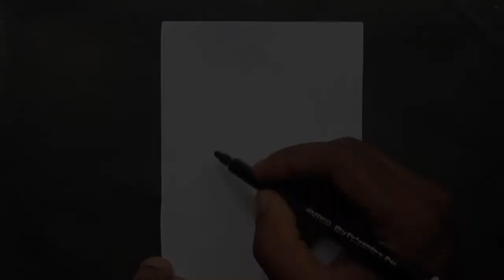How to Draw Pineapple easy | Pineapple Drawing and Coloring easy | Fruit Drawing easy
🔴 About This Video:
  ✅  In this video, you will learn how to draw Pineapple very easy, Pineapple drawing for beginners, Easy tutorial, You can draw Pineapple easy

🔴 Other Languages
Hoe om pynappel te teken
አናናስ እንዴት እንደሚስጡ
كيفية رسم الأناناس
Ananas necə çəkmək olar
Як маляваць ананас
Как да нарисувате ананас
কিভাবে আনারস আঁকা
Kako crtati ananas
Cumu di disegnà ananas
Jak kreslit ananas
Sut i dynnu pîn-afal
Sådan tegnes ananas
Wie zeichnet man Ananas?
Πώς να σχεδιάσετε ανανά
How to Draw Pineapple
Kiel desegni ananason
Cómo dibujar piña
Kuidas juhtida ananassi
Anana nola marraztu
نحوه قرعه کشی آناناس
Miten tehdä ananas
Comment dessiner l'ananas
Hoe kinne jo ananas tekenje
Conas an anann a tharraingt
Mar a tharraingeas tu giuthas
Como deseñar a piña
કેવી રીતે અનેનાસ દોરવા માટે
Yadda za a zana abarba
איך לצייר אננס
अनानास कैसे आकर्षित करें
Kako crtati ananas
Ki jan yo desine anana
Hogyan kell rajzolni ananász
Ինչպես նկարել արքայախնձոր
Cara menggambar nanas
Esi ise painiapulu
Hvernig á að teikna ananas
Come disegnare l'ananas
パイナップルを描く方法
Carane nggambar nanas
როგორ დავხატოთ ანანასი
Ананас қалай сурет салу керек
តើធ្វើដូចម្តេចដើម្បីគូរម្នាស់
ಅನಾನಸ್ ಅನ್ನು ಹೇಗೆ ಸೆಳೆಯುವುದು
파인애플을 그리는 방법
Meriv çawa pineapple bikişîne
Ананас менен кантип сүрөт тартуу керек
Quam trahere Pineapple
Wéi een Ananas zitt
ວິທີການແຕ້ມຫມາກນັດ
Kaip atkreipti ananasą
Kā izdarīt ananāsu
Ahoana ny fomba fanaovana sary an-dranomasina
Me pehea ki te tuhi pineapa
Како да се подготви ананас
പൈനാപ്പിൾ എങ്ങനെ വരയ്ക്കാം
Хан боргоцой хэрхэн зурах вэ
अननस कसा काढायचा
Bagaimana untuk menarik nanas
Kif tiġbed l-ananas
နာနတ်သီးပုံဆွဲနည်း
Hvordan å tegne ananas
कसरी PINEEAPE कोर्न
Hoe Pineapple te trekken
Momwe Mungapangire Chinanazi
ଧନିଆ ପତ୍ର କିପରି ଅଙ୍କନ କରିବେ |
ਅਨਾਨਾਸ ਕਿਵੇਂ ਖਿੱਚਿਆ ਜਾਵੇ
Jak narysować ananas
څنګه د انناس رسول څرنګوالی
Como desenhar abacaxi
Cum de a desena ananasul
Как нарисовать ананас
Uburyo bwo gushushanya inanasi
انناس کي ڪئين ڪ drawng ندو
අන්නාසි අඳින්නේ කෙසේද?
Ako kresliť ananás
Kako pripraviti ananas
Faʻafefea ona tusi le laʻau
Maitiro Ekukwevera Pineapple
Sida loo sawiro cananaaska
Si të vizatoni pineapple
Како нацртати ананас
Mokhoa oa ho hula phaenapole
Kumaha ngagambar nanas
Hur man ritar ananas
Jinsi ya kuteka mananasi.
அன்னாசி வரைய எப்படி
పైనాపిల్ డ్రా ఎలా
Чӣ тавр ба ананас кашидан мумкин аст
วิธีการวาดสับปะรด
Ananas nädip çyzmaly
Paano Gumuhit ng Pineapple.
Ananas nasıl çizilir
Ананасны ничек ясарга
ئاناناسنى قانداق سىزىش كېرەك
Як намалювати ананас
اناسب کو کیسے ڈراؤ
Ananasni qanday chizish kerak
Làm thế nào để vẽ dứa
Indlela yokuzoba njani i-pineapple
ווי צו ציען אַנאַנאַס
Bawo ni lati fa ope oyinbo
如何画菠萝
Indlela yokudweba uphayinaphu